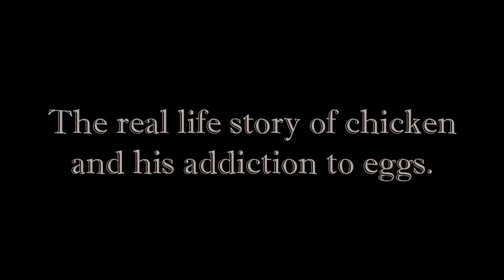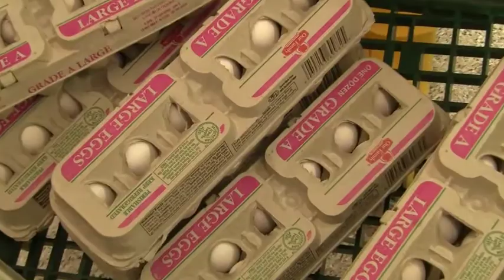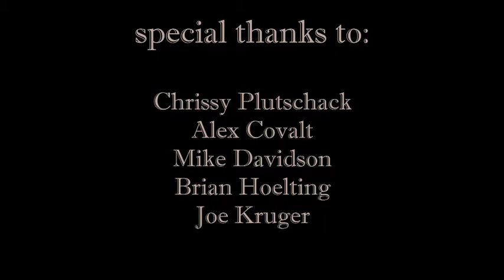The real life story of chicken and his addiction to eggs.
By Lindsay Nystrom:
Chicken realizes that eating eggs isn't all that it's cracked up to be.